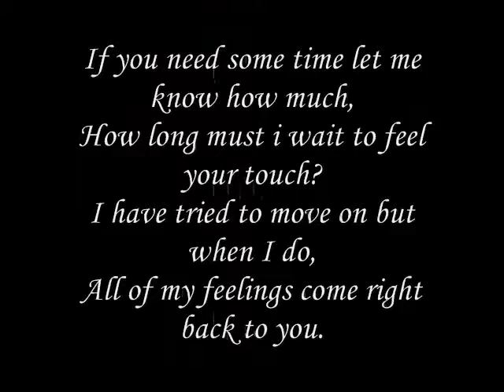I love you so much I can hardly describe,...- miftachul wachyudi Miftachul Wachyudi (Yudee)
do.
do so
Money is an excellent servant, but the host
very bad.